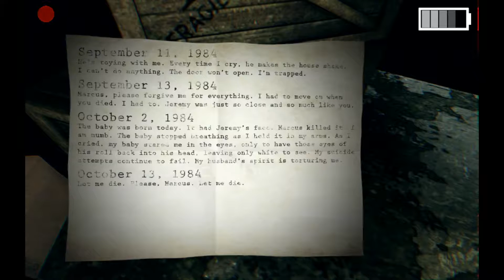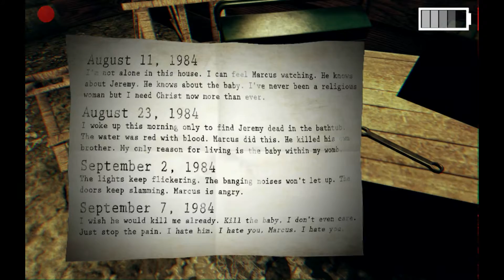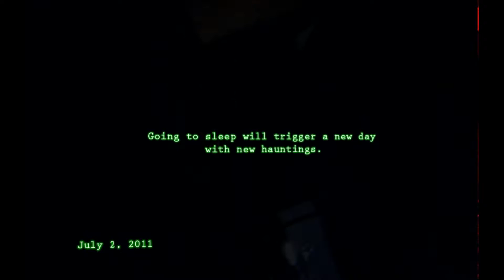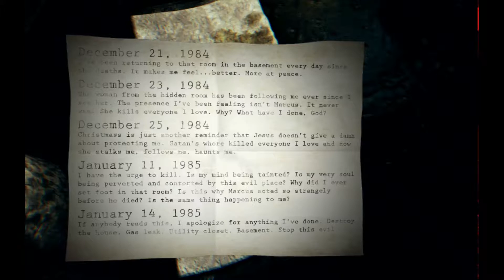PARANORMAL | Das Feuer soll dich läutern! [Deutsch]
Paranormal versetzt mich in die Rolle des Künstlers Mattel Clark, dessen Haus von Geistern bewohnt wird. Da mir das selbstverständlich keiner glaubt, greife ich kurzerhand zur Kamera, um die Vorkommnisse aufzunehmen. :3

Das Spiel selbst findet dann aus Sicht ebenjener Kamera statt. Während ich mich durch das Haus bewege, werde ich Zeuge allerlei gespenstischer Vorgänge, die von Tag zu Tag schlimmer werden.

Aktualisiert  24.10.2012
Sprache:         Englisch
Kategorie  Spiele | Actionspiele & Shooter
Hersteller  Matt Cohen